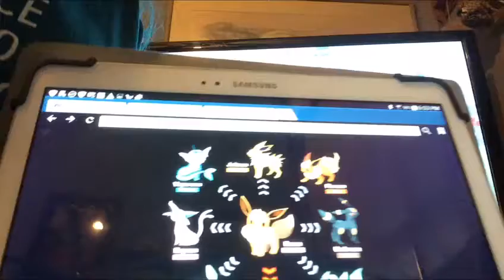Minecraft Pokemon Pixel Art ( Building Umbreon Part 1 )